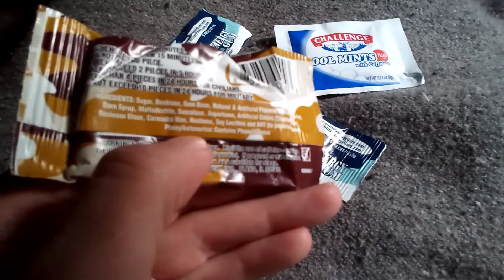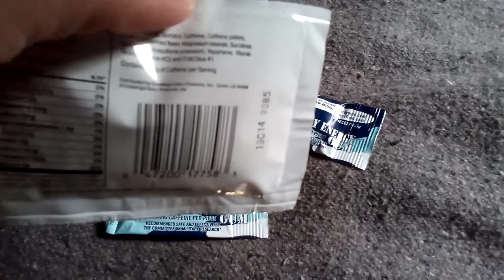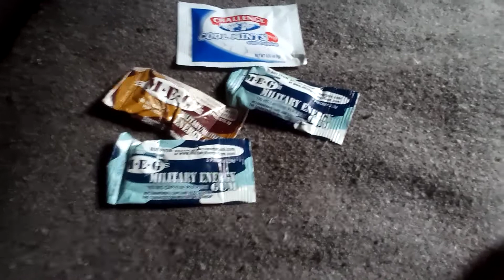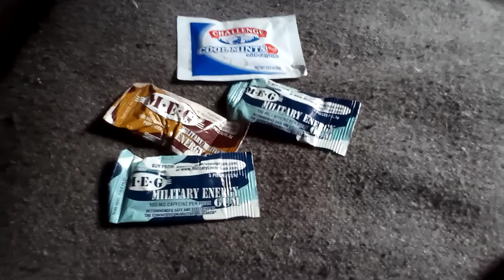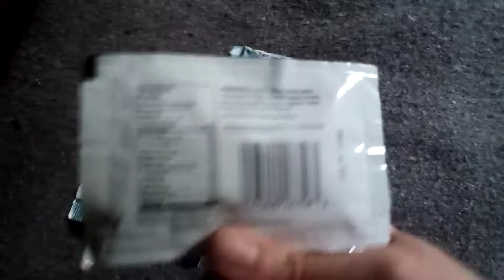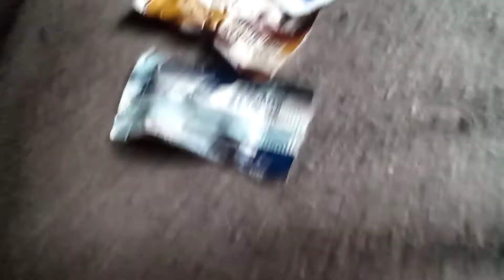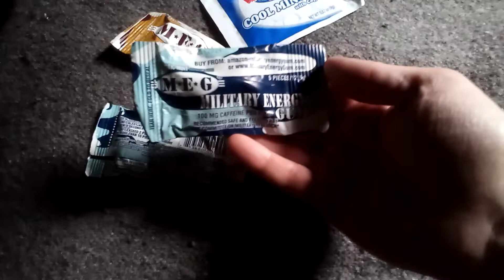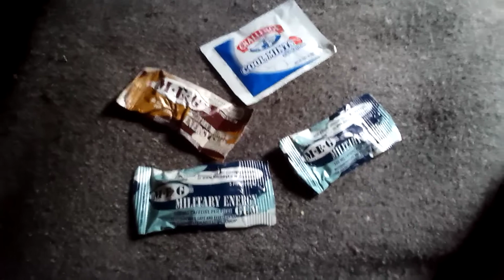Hidden Secrets of Caffeine Gum & Mints (avoid)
Military Energy Gum